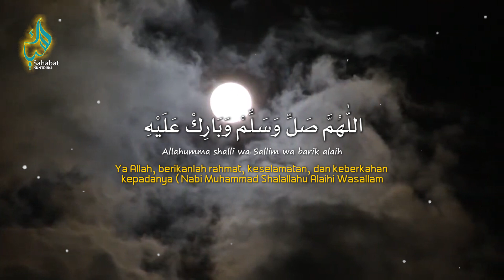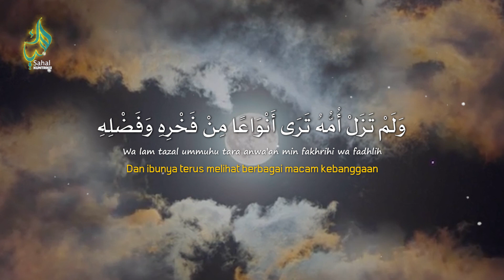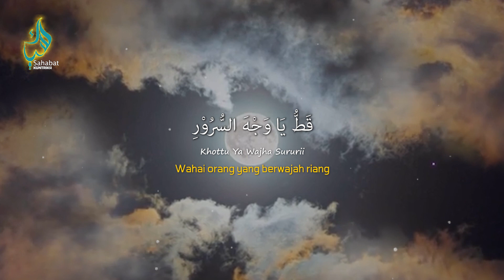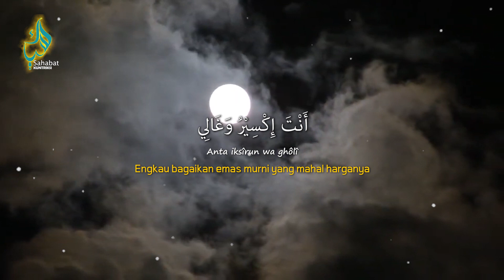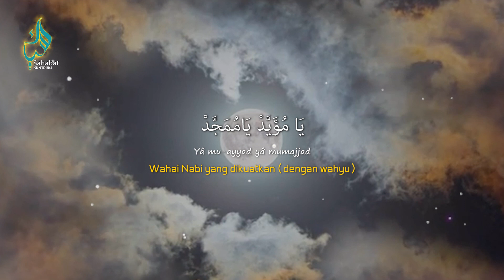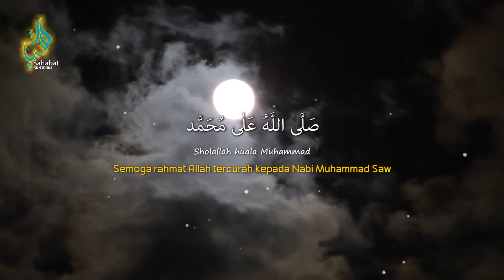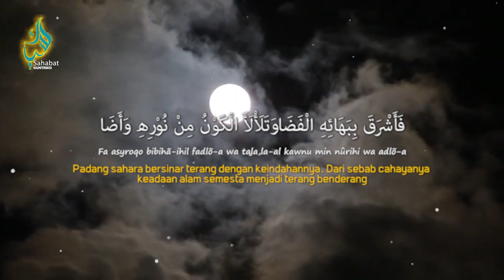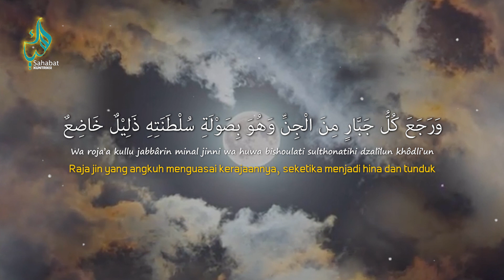BERDERAI AIR MATA😭 RINDU - MAULID AL-BARZANJI - MAULID NABI MUHAMMAD SAW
BERDERAI AIR MATA RINDU KEKASIH ALLAH - MAULID AL-BARZANJI - MAULID NABI MUHAMMAD SAW
Makna dan isi kandungan kitab ini adalah syair-syair sanjungan dan pujian kepada Nabi Muhammad SAW, serta kisah dan riwayat perjalanan hidup Rasulullah SAW, yang di rangkai dengan kata-kata indah (nadhom) dan terdapat lirik dan bait - bait Sholawat juga di dalamnya.